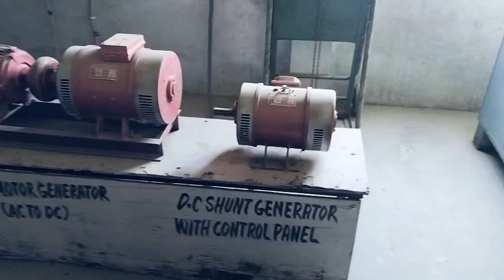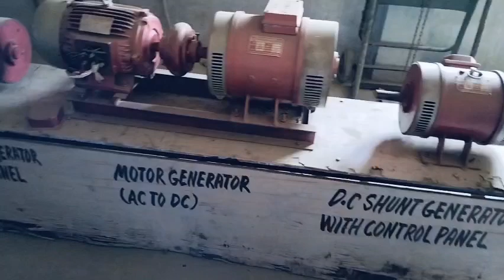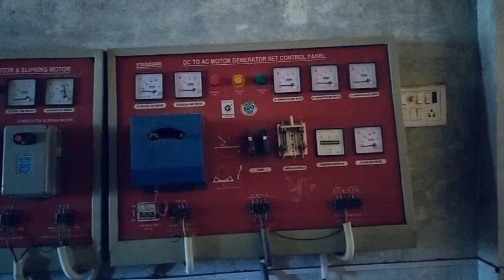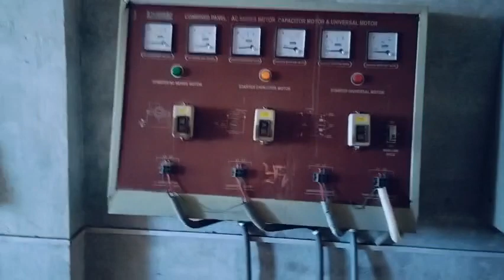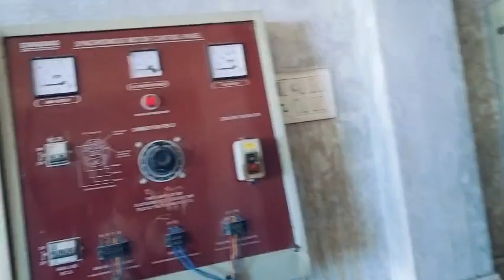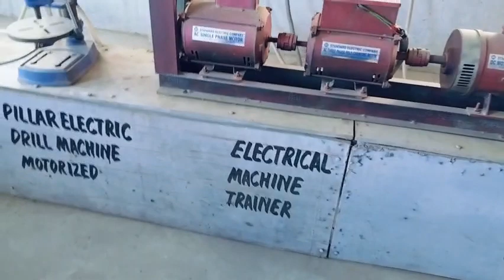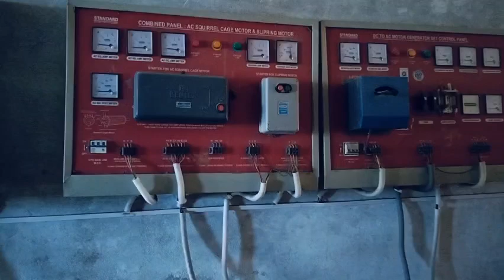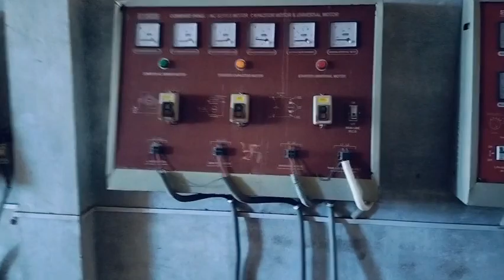PGCIL Skill Test 2024 / PGCIL SKILL TEST KAISA HOTA HAIN / PGCIL SKILL TEST COURSE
📞All Course Helpline Number -[ 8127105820 ]